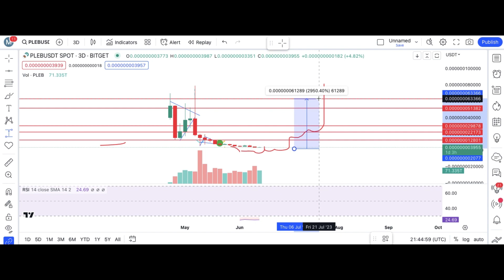Pleb Coin price Prediction News Update 2023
Pleb Coin price Prediction News Update 2023  17 June 2023